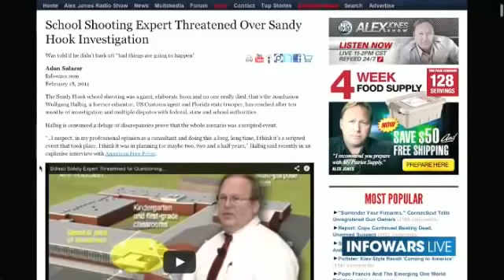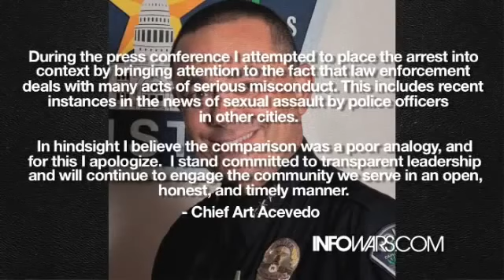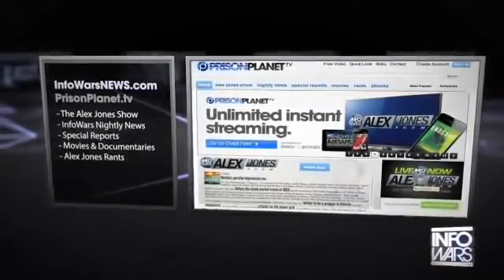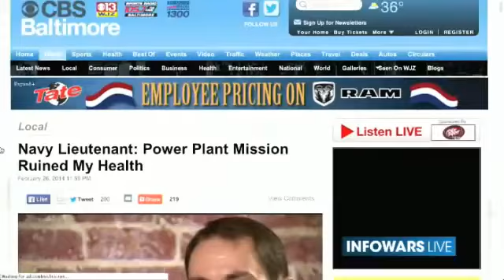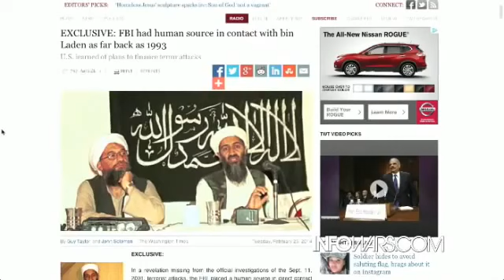Police Overstepping Authority Across America